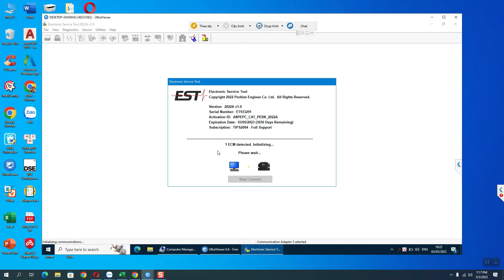Sửa Chữa Máy Phát Điện Perkins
Online test lỗi động cơ Perkins 450 KVA ECU  ADEM 4